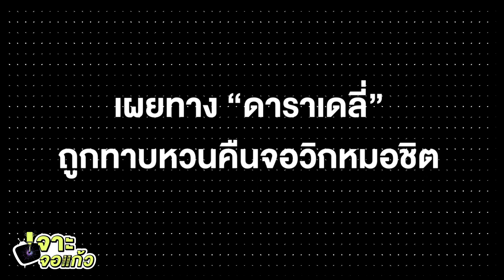“เบนซ์ ปุณยาพร” เล่นทุกบทยันแม่ มีวันนี้ได้เพราะละคร “อกธรณี” l เจาะจอเเก้ว